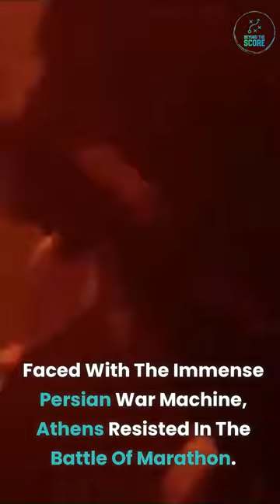He sacrificed himself for his people !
Welcome to "Beyond the Score", your ultimate source of unique and captivating sports anecdotes.

We are excited to announce the release of our eponymous book "Beyond the Score". Rich with many stories from our YouTube channel and exclusive content, this book consists of eight chapters dedicated to different sports, from the Olympic Games to transition moments that have changed the course of sports history.

Dive into the fascinating world of sports through 80 unforgettable stories. The book is currently available in Kindle format on Amazon.

Thank you for supporting us and sharing our passion for sport! Welcome to "Beyond the Score", your ultimate source of unique and captivating sports anecdotes.